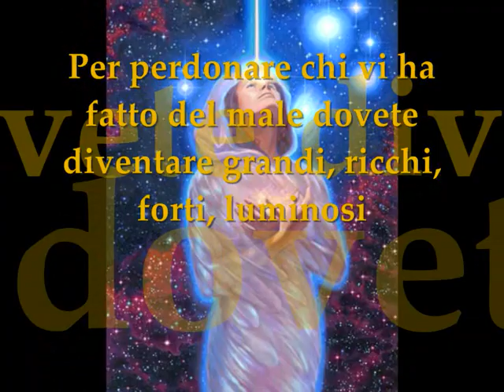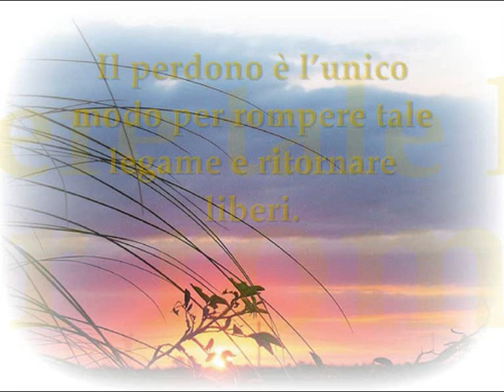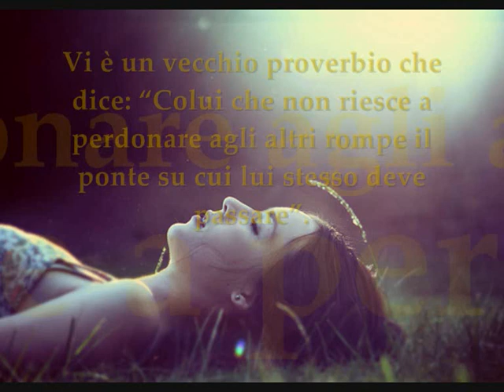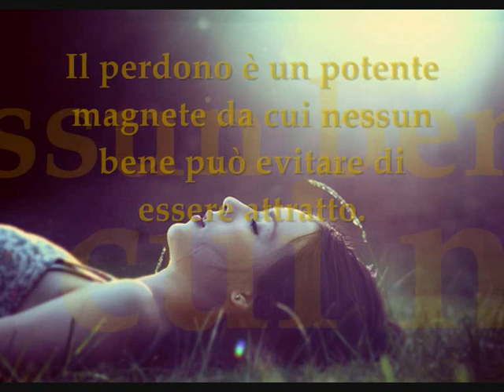IL MERAVIGLIOSO POTERE DEL PERDONO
Quando noi odiamo una persona siamo legati a lei da un legame emozionale più forte dell'acciaio. Il perdono è l'unico modo per rompere tale legame e ritornare liberi.
Amate i vostri nemici, fate del bene a quelli che vi odiano, pregate per quelli che vi oltraggiano... Perché se amate quelli che vi amano quale grazia ve ne viene?